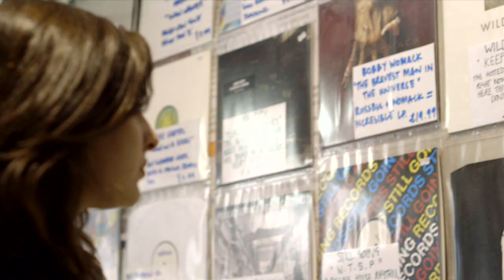SELF MADE - CHERISH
From beginning as a volunteer in Rough Trade West record shop, to becoming a staggeringly-young record label boss, 21-year-old Cherish Kaya hasn't found her age an obstacle in her rise.